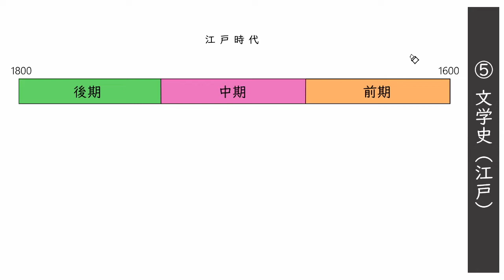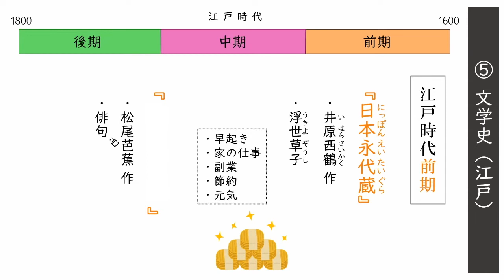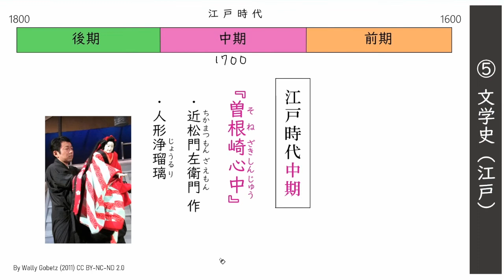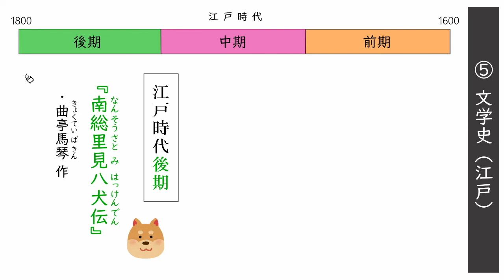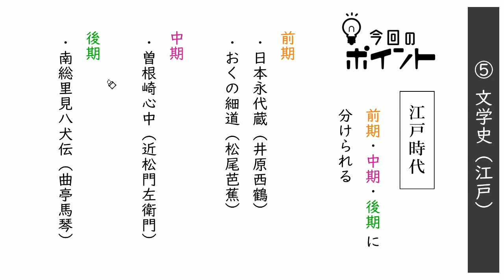文学史⑤：文学史（江戸） 修正